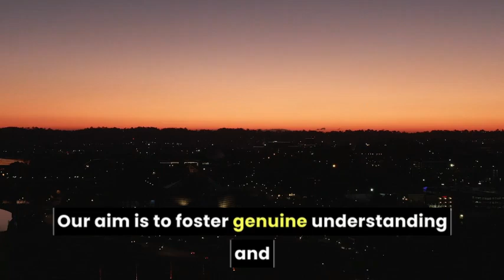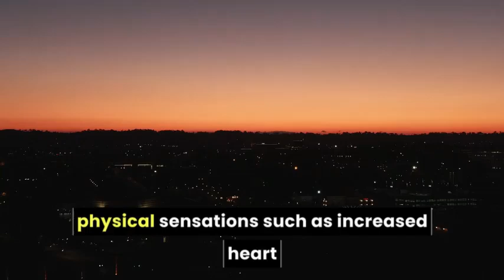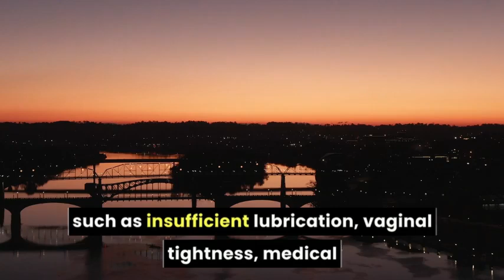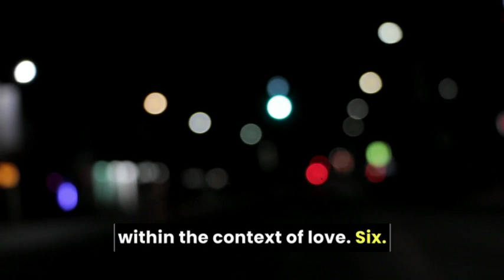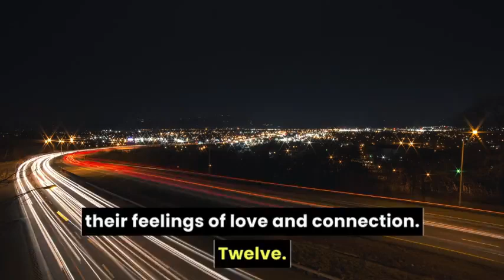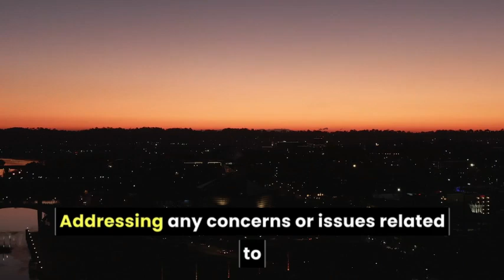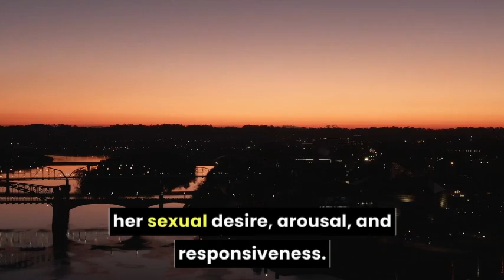🔥 MindBlowing Facts About Female Sexuality You NEVER Knew! 😱 | MUST WATCH for Men & Women!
Female sexuality has long been a fascinating yet misunderstood topic. In this video, we dive deep into amazing and surprising facts about female sexuality that will blow your mind! From how women's sexual desire changes over time to the hidden biological and psychological factors driving attraction, this video reveals everything you've ever wondered about women's intimate lives.

Discover how women experience pleasure differently from men, how hormones and emotional connection play key roles in female arousal, and why understanding female sexuality is essential for better relationships. This video isn’t just for women—it’s for anyone who wants to understand the deeper truths about female desire, arousal, and intimacy.

We’ll also break down some shocking myths and misconceptions about women's sexual health and explore the impact of age, culture, and emotional intelligence on female sexuality. Whether you're looking to improve your relationship or just curious about the mystery of female desire, you won’t want to miss these psychologically proven facts!

🔑 Key topics covered include:
 The science of female arousal and desire
 How emotional connection influences female sexuality
 Why understanding female sexuality improves relationships
 Common myths about female pleasure debunked
 Female sexual peak: When it happens and why
 Surprising changes in female sexuality over time

By the end of this video, you’ll have a clearer and more profound understanding of the psychological and physical factors behind female sexuality. This is a mustwatch for men wanting to connect better with women and women seeking to embrace their own sexuality with confidence.